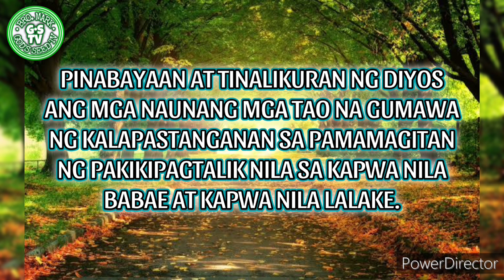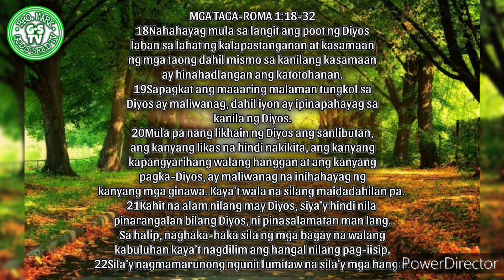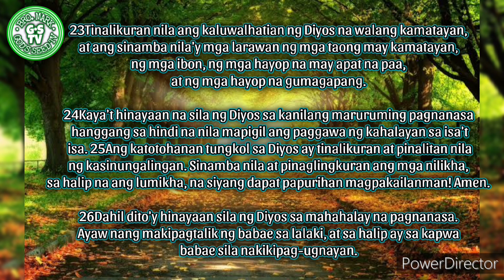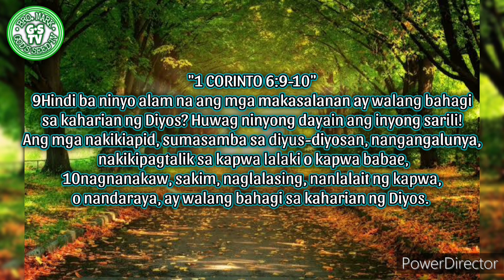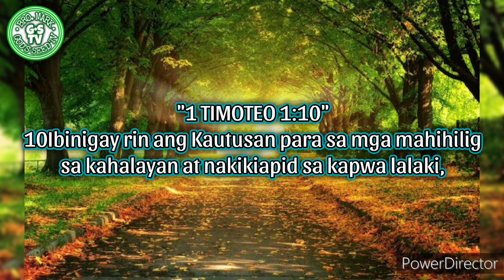ANO ANG SINASABI NG SALITA NG DIYOS PATUNGKOL SA MGA BAKLA AT TOMBOY??? || KALOOBAN BA ITO NG DIYOS?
-God's Seed TV This Channel was made for Sharing Inspirational Story with Biblical Scriptures... It is also containing News, Random Acts of Kindness and Some Tutorials and Infos, Life Events, Endorsements and Funny Videos... The Aim of This Channel is to give some infos and Inspiration from the Words of God and from the events of this present times... Our goal is to spread love and good motivation and inspiration to all the people who had been watching in our small and humble channel... We are conducting Yearly Evangelical Mission together with my family and we are preaching the Goodnews of Salvation from God with a small Amount of Blessings from God, So they will not just Heared the Goodnews of Salvation and The Love of God, but they also feel it and see how Generous and How Great and Loving is our Mighty God in Jesus Name... To God be all the Praises And Glory... in Jesus Name Amen... Amen... Amen..